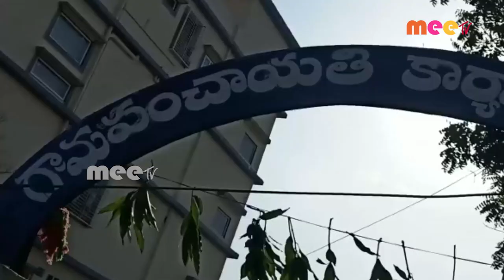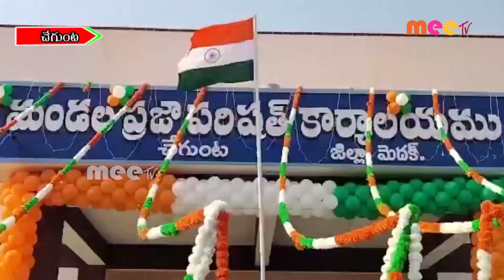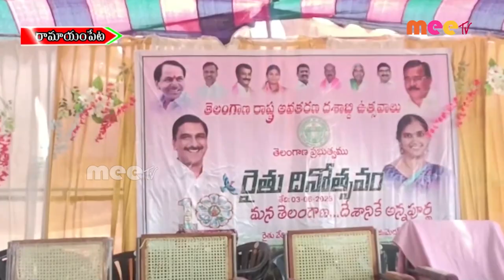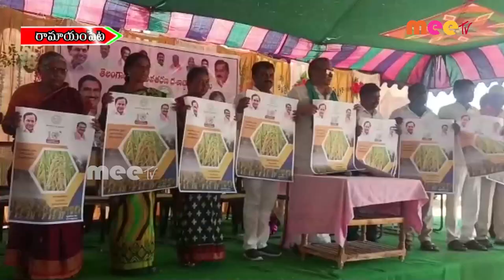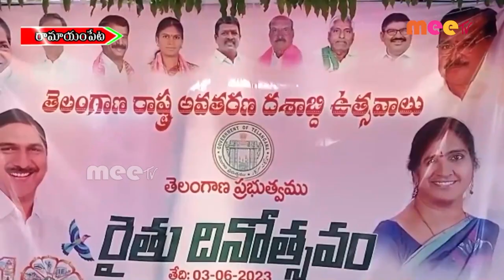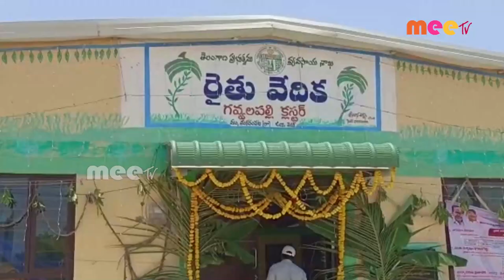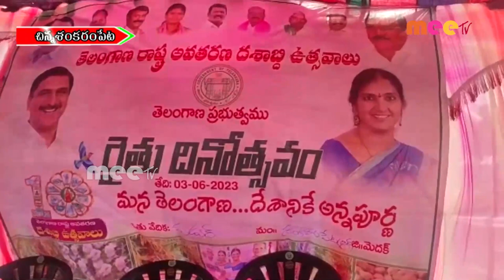03-06-2023 // MEETV NEWS //